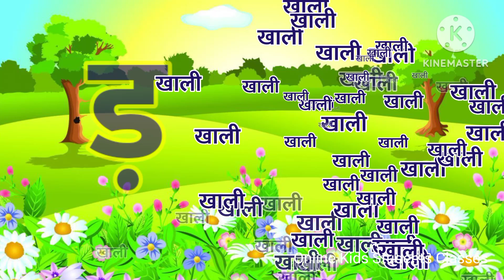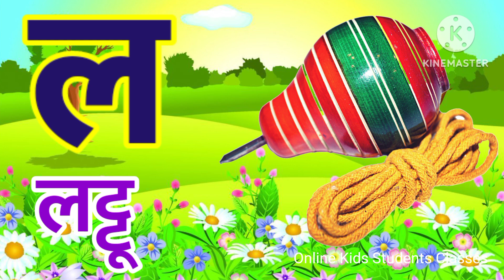क से कबुतर ख से खरगोश | कखगघ | हिंदी स्वर व्यंजन | Hindi Varnmala | Hindi Rhymes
क से कबुतर ख से खरगोश | कखगघ | हिंदी स्वर व्यंजन | Hindi Varnmala | Hindi Rhymes | Nursery Rhymes

Your query:

Hindi varnmala,
ginti,
aashiyana,
abcd alphabet,
anar aam,
abcd,
anaram,
anar,
हिंदी व्यंजन,